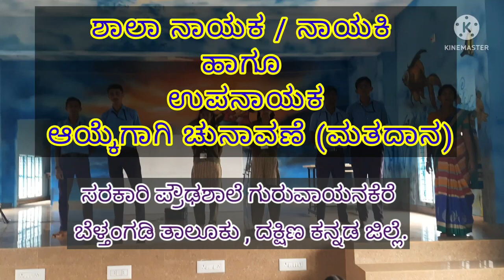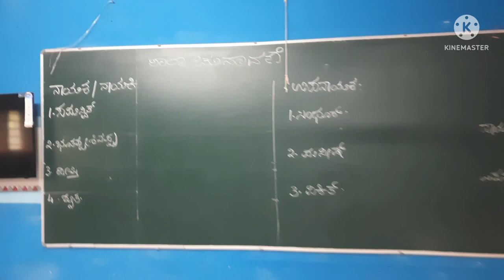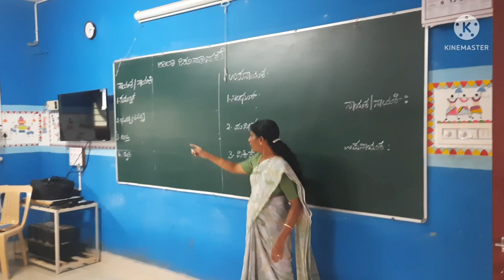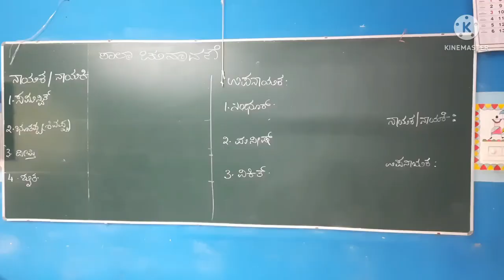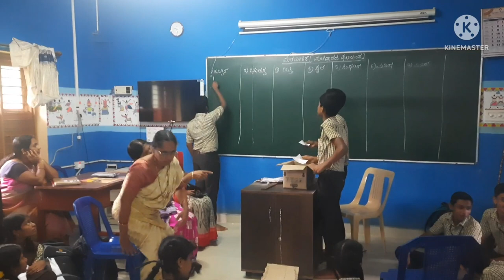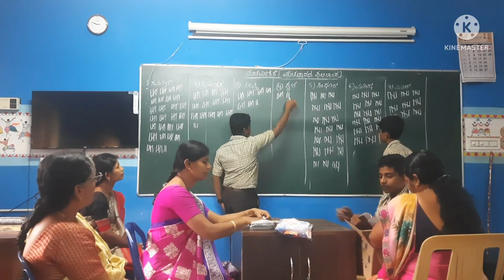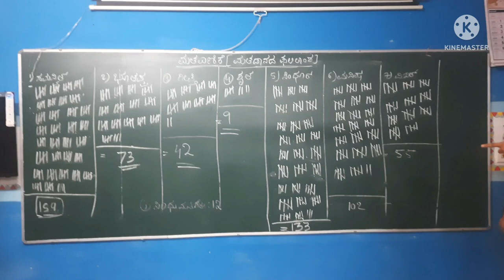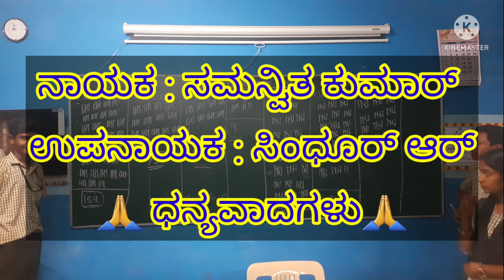School leader election 2022-23 in GHS GURUVAYANAKERE